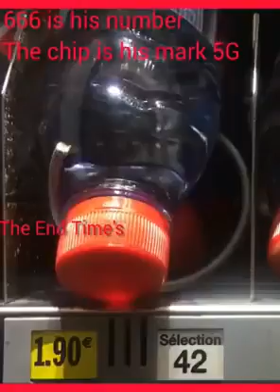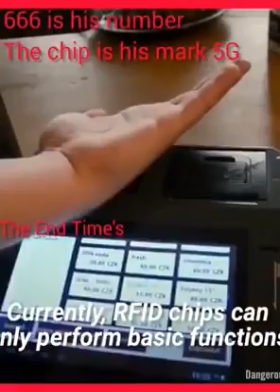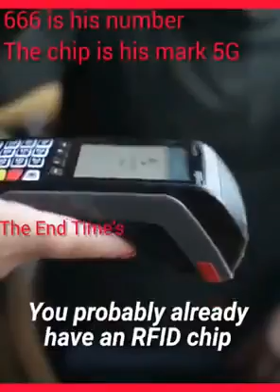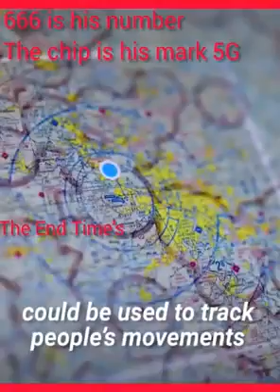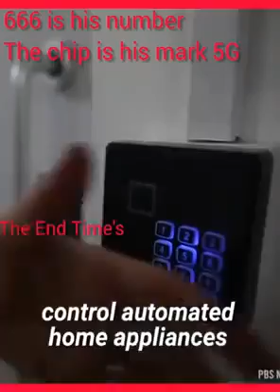MicroChip 666 luchifer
MicroChip 666l